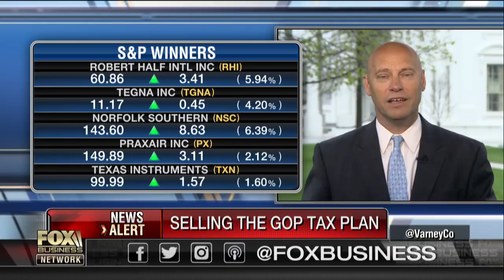Iran needs to pull back on its terrorism efforts: Marc Short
White House Legislative Affairs Director Marc Short on trade talks with China, efforts to sell the Republican tax reform plan, the Iran nuclear deal and Secretary of State nominee Mike Pompeo.